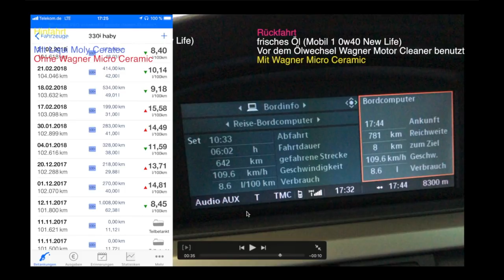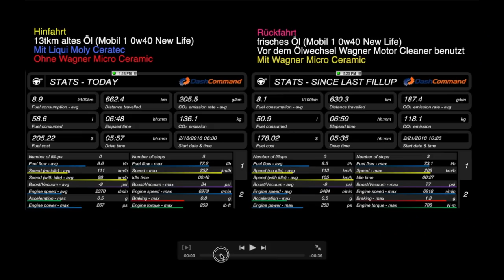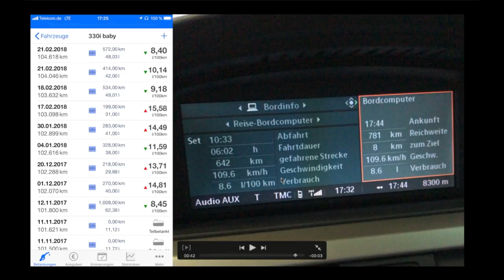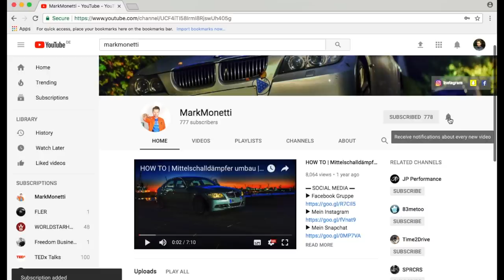Ceratec vs Wagner Micro Ceramic | 700km Vergleichsfahrt | MarkMonetti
Ich fahre ein und dieselbe Strecke (700km) Ceratec und nach dem Ölwechsel mit MIT Wagner MicroCeramic. Welche Unterschiede gibt es im Verbrauch?
Euer MarkMonetti

MARKMONETTI10
hier gehts zum Online-Shop

▬ Mein BMW ▬
▶ 330i N52B30 258ps
▶ MANUAL, Handschalter

▬ STAY UP-TO-DATE! ▬